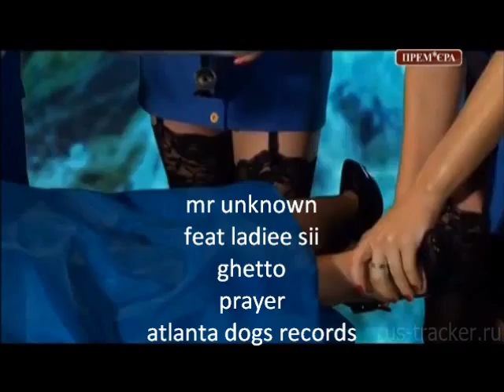ghetto prayer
heat